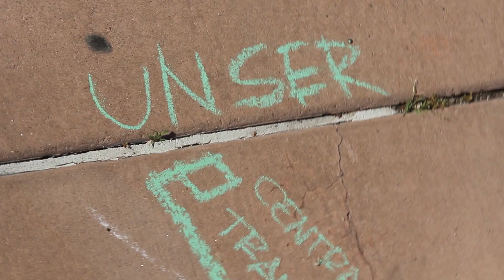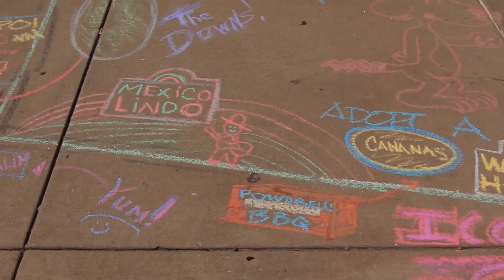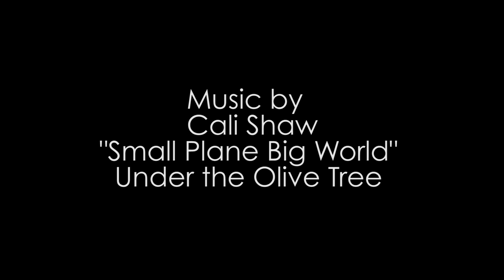ART TedxREV2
Albuquerque Rapid Transit Special Event